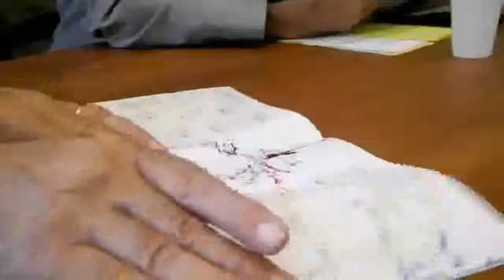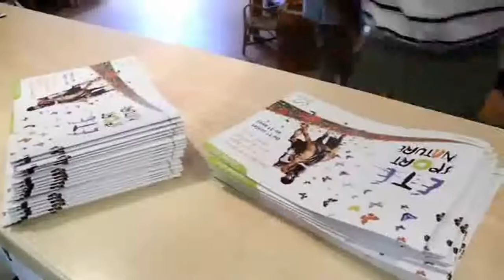Lancement d'Eté Sport Nature au Malzieu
Pour la 8ème édition d'Eté Sport nature en Lozère, 19 disciplines sont au programme, du canoë à l'équitation en passant par l'escabranche ou le vol à voile.